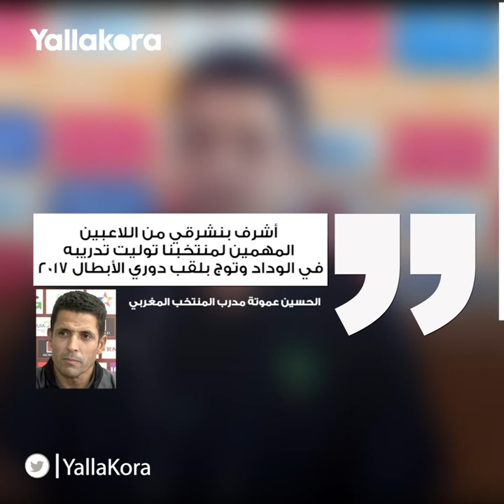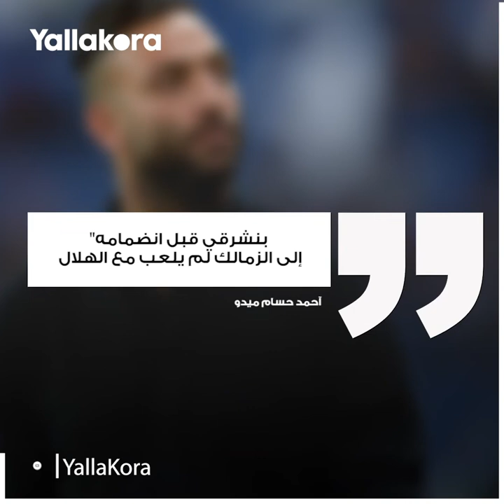ميدو نصحه بالتعرف على تاريخ الأبيض.. مَن هو الحسين عموتة الذي هزم الأهلي واستفز الزمالك؟